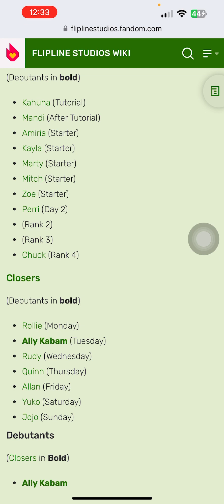Papa’s Palateria To Go! (What I didn’t expect?)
I am very sorry for the closer lineup prediction that I made in my previous video two months ago. I thought Ally Kabam would be a normal customer in the game. But it turns out she’s now the new closer.

Also, I thought that Rudy and Allan would be normal customers as well. But it turns out they’re now closers in this game, which surprised me that Scarlett and Akari would be on the float alone without them.

Yes, I know this was supposed to be a long video. However, I did not have time due to my assignments that were supposed to be submitted this week and next week.

I do apologize for the inconvenience if I make this video late.

Fun Fact: This is the first time Scarlett and Akari are left alone on their own floats without their coworkers when the parade starts.